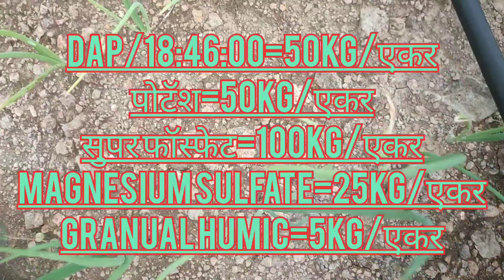कांदा खत व्यवस्थापन,kanda Phila dos, कांदा खत नियोजन,कांदा खत मात्राकांदा_खत_मात्रा_व_नियोजन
कांद्याला कोणते खत टाकावे?

खत व्यवसथापन
#18:46:00

00.00=introduction
01.00=kanda khat niyojn
02.00=कांद्याला कोणते खत टाकावे
03.00=खताचे प्रमाण
04.00=🔚🔚